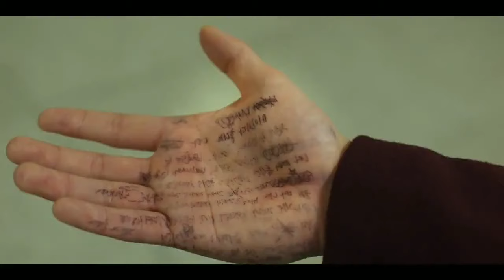Super అయిన Comedy Drama / Movie / Katha Kahani Story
Super అయిన Comedy Drama / Movie / Katha Kahani S